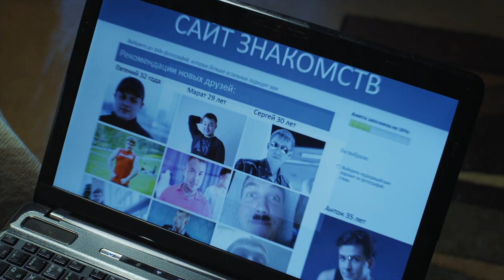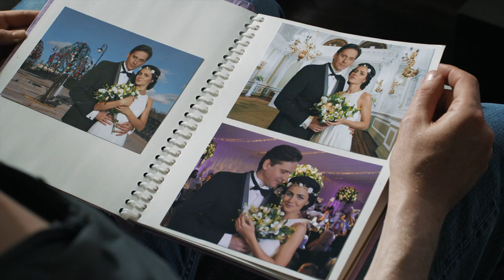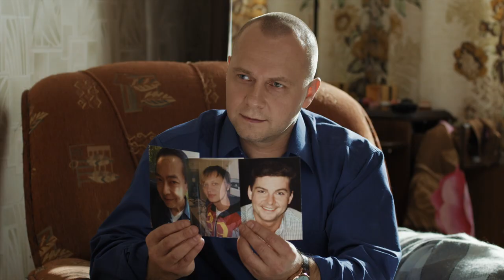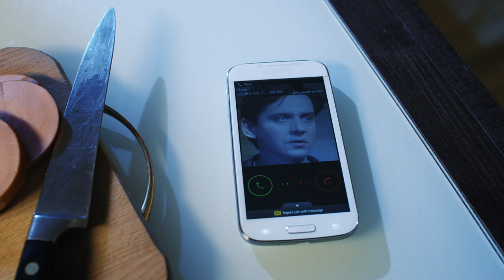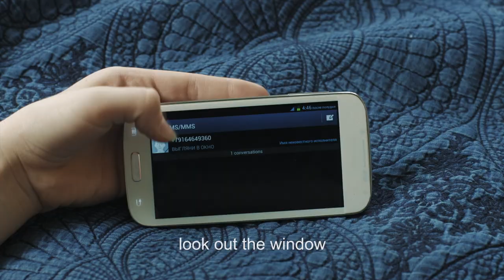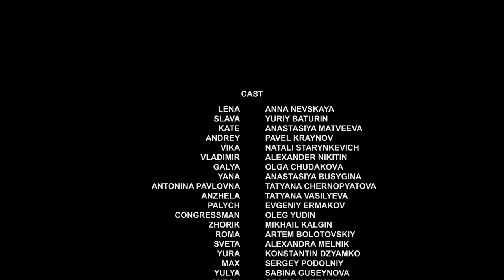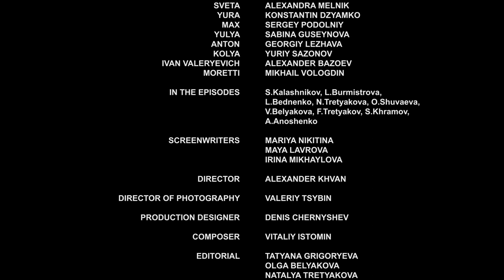▶️ The price of love 3 - 4 episodes - Romance | Movies, Films & Series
THE PRICW OF LOVE 3 - 4 episodes watch online (romance, melodrama)
💬 ABOUT THE FILM THE PRICW OF LOVE ⏷
THE PRICW OF LOVE